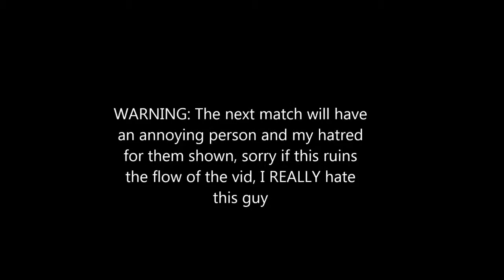Rise of Incarnates Matches